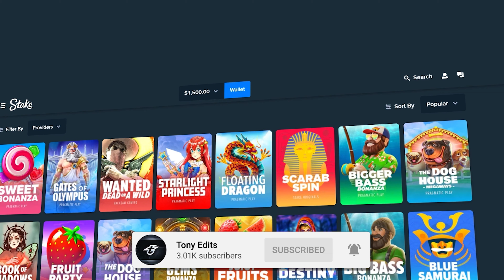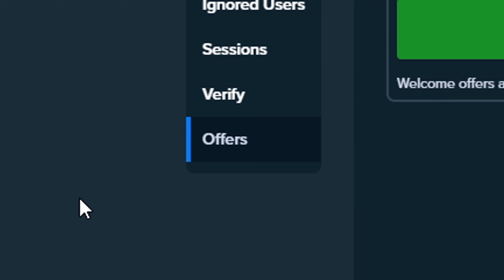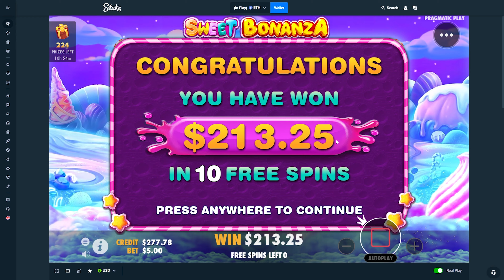RISKY ALL IN CHALLENGE ON SWEET BONANZA!! (Bonus Buys)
Today we’re back on Sweet Bonanza and I did some HUGE ALL IN Bonus Buys! I did the All in Challenge and did some risky buys! I did buys that arent regular for my channel and I hope you guys enjoy.